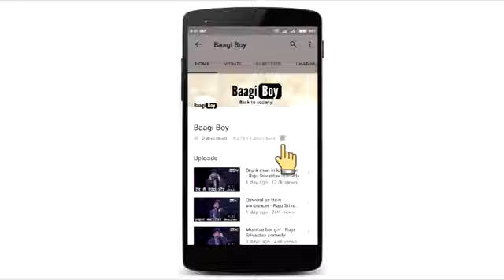Indian idol singer judges Sunil Pal comedy video